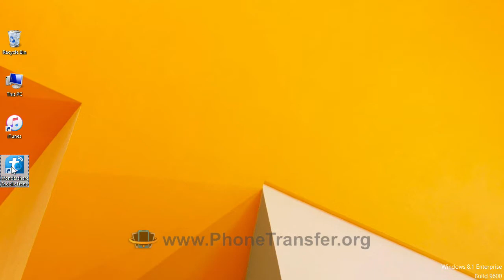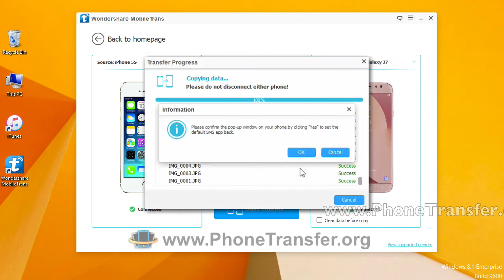How to Transfer All Data from iPhone to Samsung Galaxy J7 / J7 Pro / J7 Max